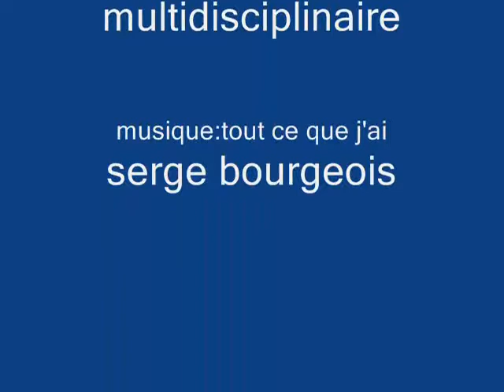la toile du william s.wmv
travaux des fêtes